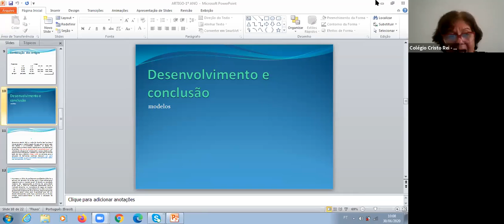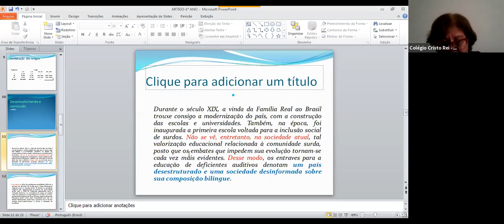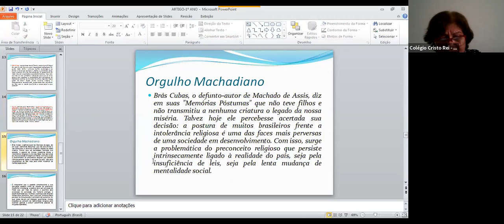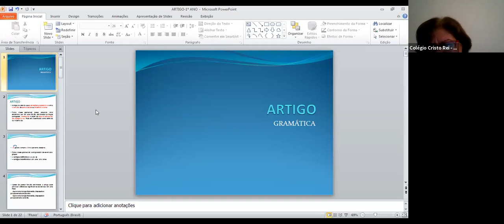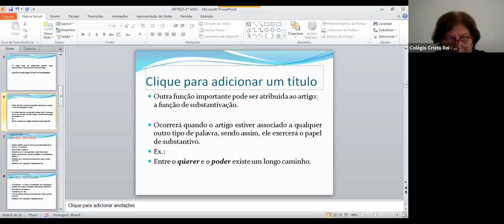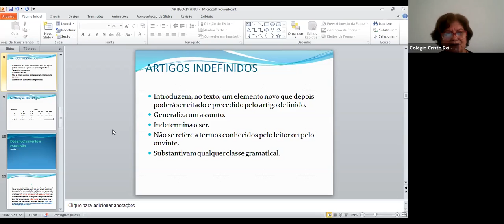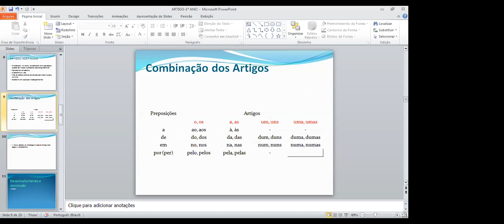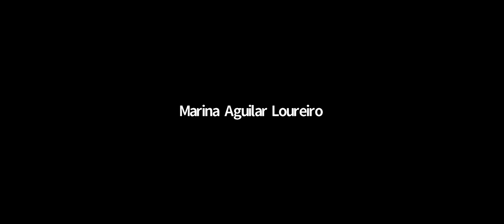1ª SÉRIE A e B - LÍNGUA PORTUGUESA (30/06)